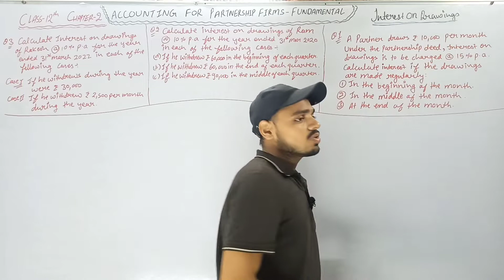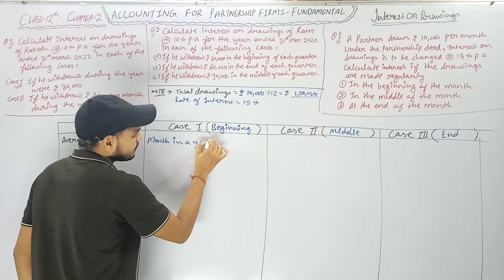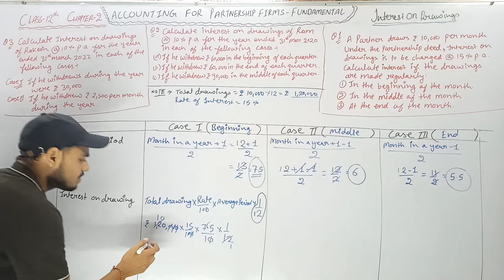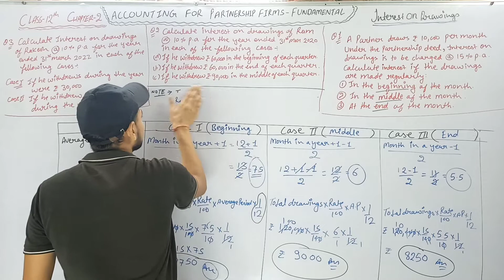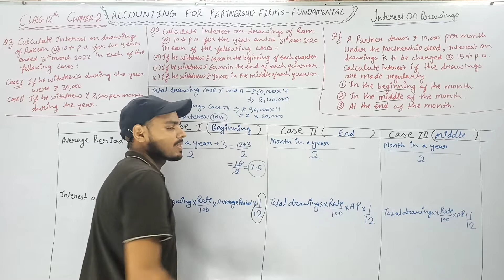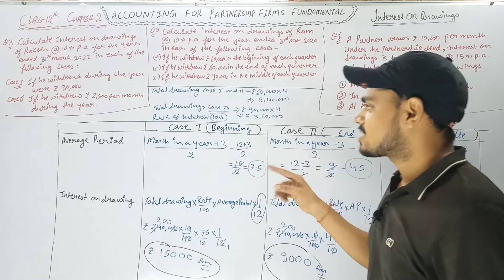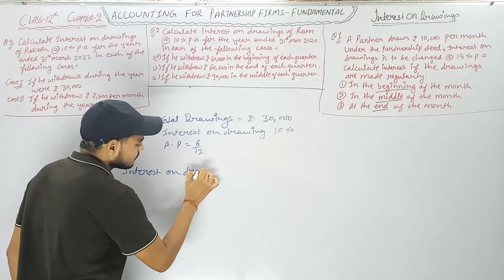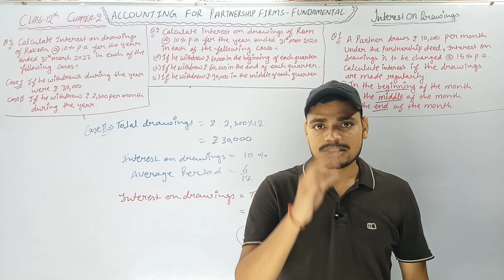CHAPTER-2 ACCOUNTING FOR PARTNERSHIP FIRM-FUNDAMENTAL calculation of "INTEREST ON DRAWINGS"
Helpful video for commerce students